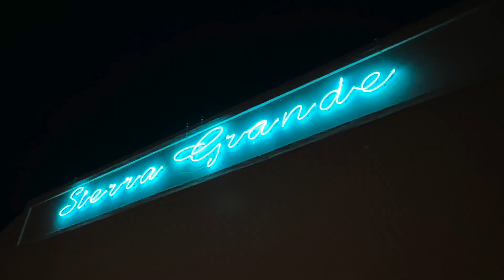Truth or Consequences New Mexico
T or C is one interesting town.  Some strange folks there, but access to great activities in the desert.